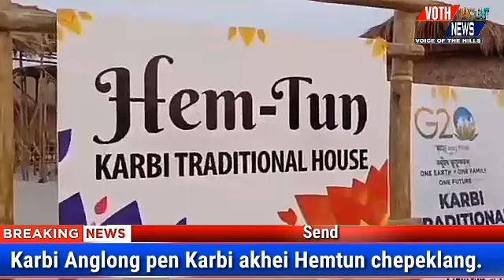Guwahati Sandbar alanglom along G20 Summit pedo pon bomlo// Karbi Hemtun Sandbar a langlom along